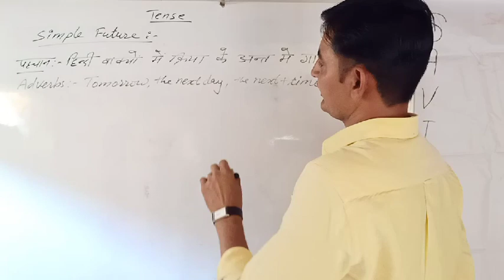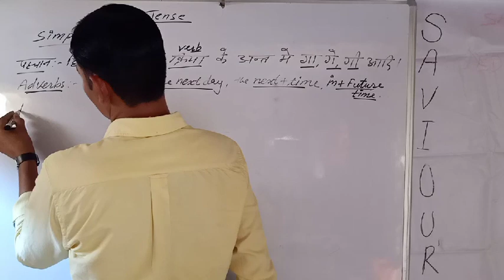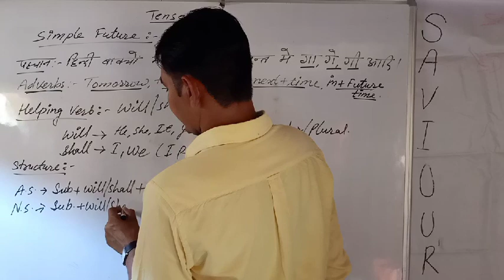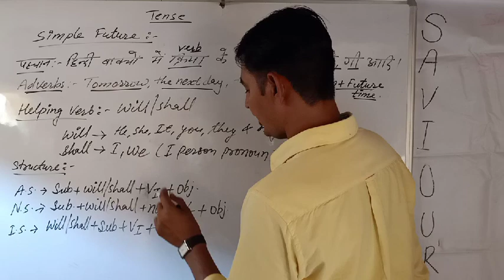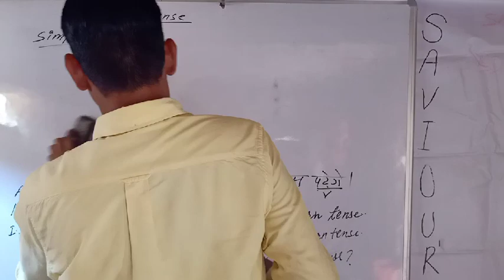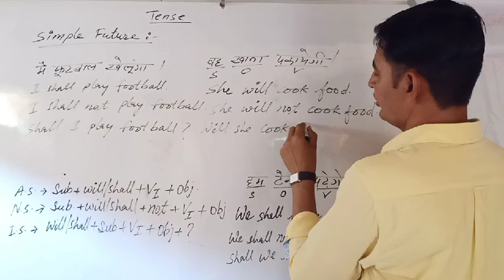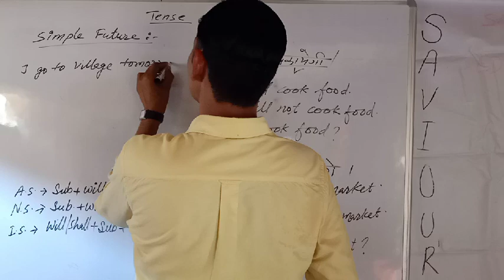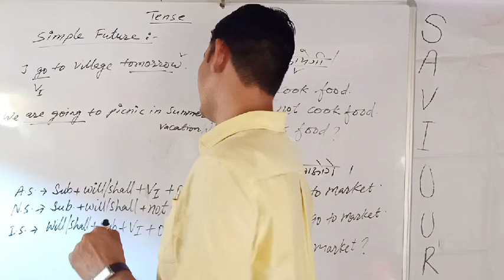Simple Future Tense by Narendra Bishnoi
English is Easy with Naren Sir